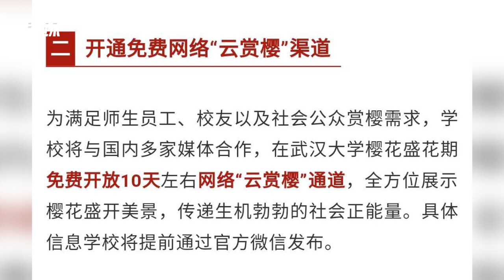Wuhan University offers cherry blossoms scenery via live streaming for about ten days for free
Since the campus is on lockdown due to COVID19, the public can enjoy the famous cherryblossoms in Wuhan University via live streaming for about ten days for free. The online event will offer a 360° view of the scenery that's filled with vigor and energy.